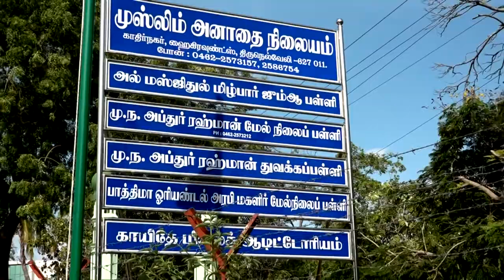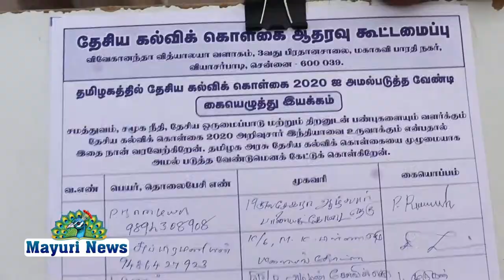தேசிய கல்விக்கொள்கை ஆதரவு கூட்டமைப்பு சார்பாக தமிழகத்தில் அமல்படுத்த வேண்டி கையெழுத்து இயக்கம்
NATIONAL EDUCATIONALPOLICY #mayilosai mayuritv news திருநெல்வேலி மாவட்டத்தில் தேசிய கல்விக்கொள்கை ஆதரவு கூட்டமைப்பு சார்பாக தேசிய கல்விக் கொள்கையை தமிழகத்தில் அமல்படுத்த வேண்டி கையெழுத்து இயக்கம் திருநெல்வேலி தேசிய ஆசிரியர் சங்கம் சார்பாக பாளையங்கோட்டை ராமசாமி கோவில் அருகில் நடைபெற்ற நிகழ்ச்சியில் மாவட்ட அமைப்பாளர் மாதவன் ஒருங்கிணைப்பாளர் வெங்கட்ராமன் துணை ஒருங்கிணைப்பாளர் சுப்பிரமணியன் மற்றும் விஜயராஜன் இவர்களுடன் நண்பர்கள் பொதுமக்கள் ஆகியோர் கலந்து கொண்டனர்